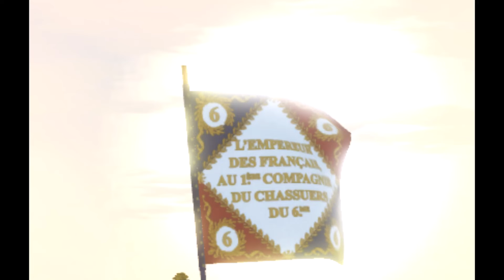6e Pride!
For all my men in the French Army!